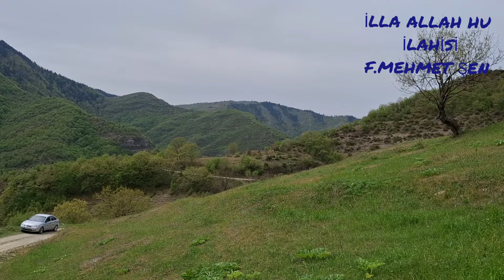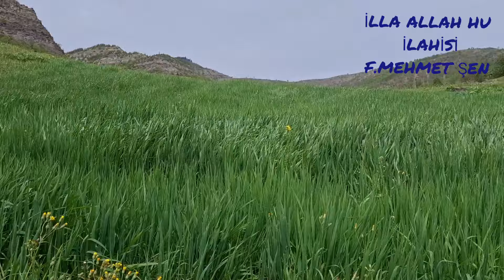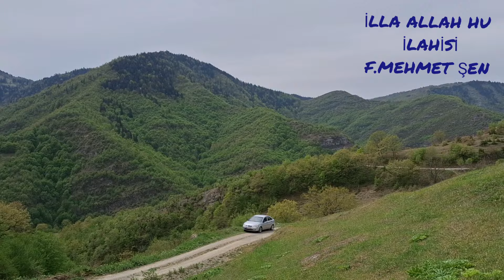Zikir ilahisi.Yeni ilahim. F.Mehmet Şen